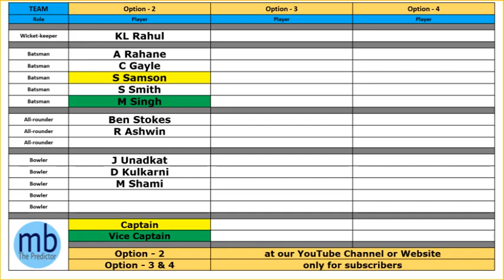RR vs KXIP Fantasy Cricket Prediction - Maulik Bhatt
RR vs KXIP,  Are you excited to know best Dream 11 players in IPL 2019?
Know the Fantasy Cricket Predictions by Maulik Bhatt – The Predictor